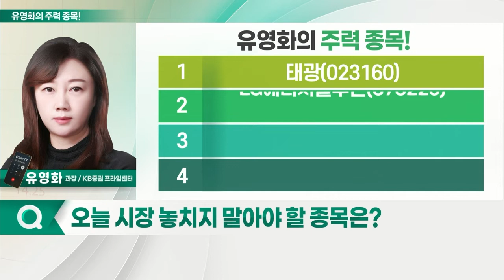태광, LG에너지솔루션, 에스피지, LIG넥스원_유영화의 주력 종목 (20221012)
1. 태광(023160)
2. LG에너지솔루션(373220)
3. 에스피지(058610)
4. LIG넥스원(079550)

태광(023160)
- 7월 반등장속 '피팅株' 두각
- 탄탄한 수주잔고 확보
- 용접용 피팅, 공급 타이트한 상황
- 용접용 피팅 제작
- 석유화학·정유플랜트향 수주 재개
- 별도기준 매출 2,300억원 수준 전망
- 3분기 신규 수주 700억원 규모
- 조업일수 많은 4분기 '성수기' 진입
- 3분기 이어 4분기도 호실적 예상
- 기관 수급 '긍정적'

- 3분기 연결 영업이익 5,219억원 기록
- 매출 7조 6천억원 잠정 집계
- 견조한 수요 및 환율 효과 확인
- 외국인 및 기관, 동반 매수세
- 원달러 환율 상승 효과
- 환율 10원 상승시 분기당 영업이익 100억원↑
- 판가 인상 '긍정적'
- 자동차 전지·파우치형 고객사 생산 회복
- 고객사인 테슬라 인도량 증가
- 4분기 실적, 시장 전망치 20% 상회 예상
- 매출액 8.2조 및 영업익 5,390억원 전망
- 2027년 생산능력 700GWh 이상 확대 예상
- 파우치 기반 LFP 셀 양산 및 적용처 확대 주목